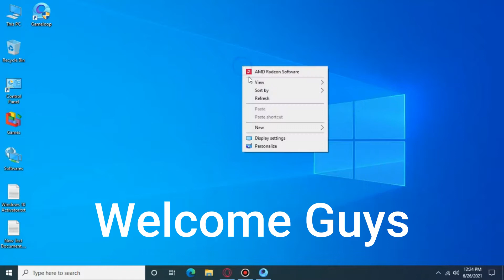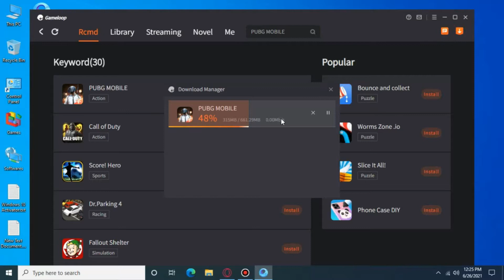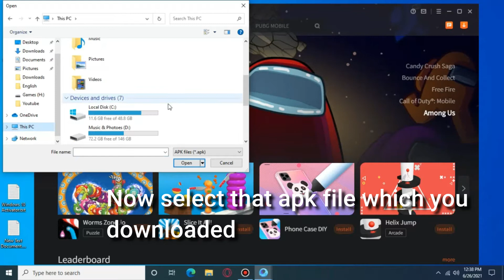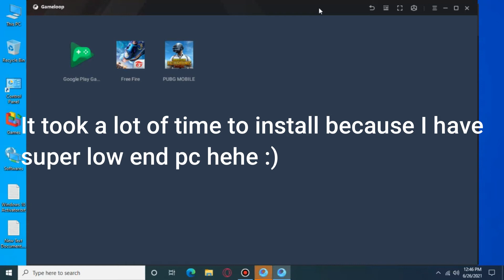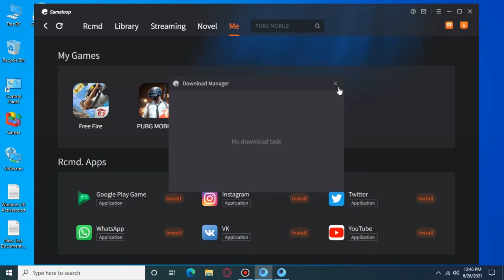How To Fix Pubg Mobile Failed To Download in Gameloop - Pubg Mobile Failed To Download error fixed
How to fix pubg mobile failed to download in gameloop
Pubg mobile failed to download error fixed in gameloop

My PC specs:

DDR3 400MHz 4GB RAM

Pentium (R) Dual Core E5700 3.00GHz

AMD Radeon R7 200 Series 1GB VRAM GPU

1TB HDD